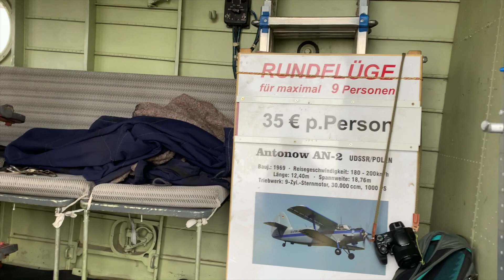Vlog 25 - Herfst 2019 deel 4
Zweefvliegtuig en een oude Antonov uit 1969